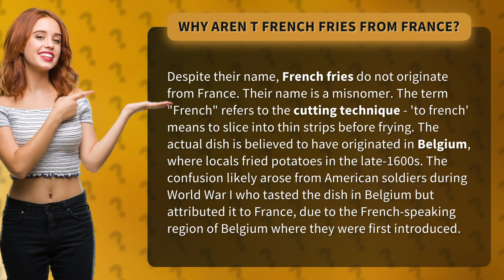Why aren t french fries from France?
The Truth About French Fries • French Fries Origins • Discover the real history behind French fries and why they aren't actually from France. Learn how a misnomer led to the confusion and the true origins of this beloved snack.